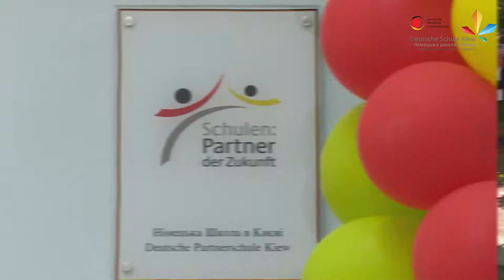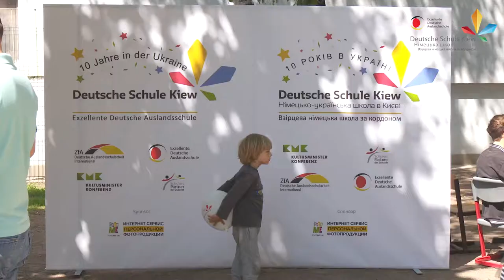Свято весни у Німецькій школі Києва / Frühlingsfest in der Deutschen Schule Kiew 2018